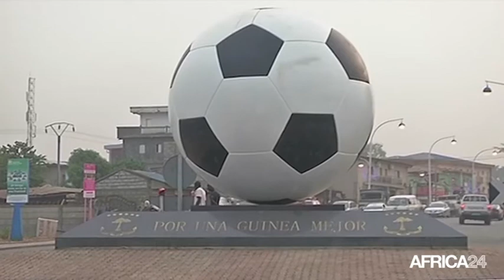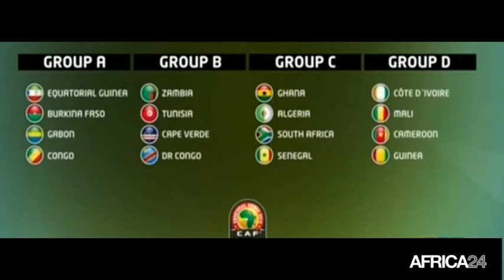Afrique, La CAN et le combat de prédation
Sport, AFRIQUE: Le Combat de prédation dans la forêt équato-guinéenne